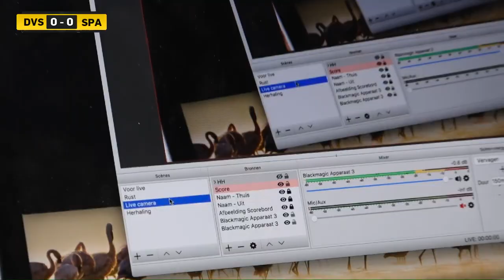DVS-TV over de livestream van DVS'33 Ermelo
Maarten van DVS-TV legt uit hoe DVS'33 Ermelo wekelijks de livestream regelt.